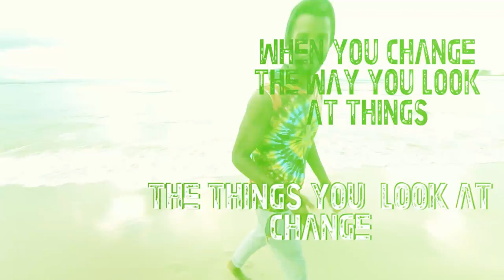HOW TO RAISE YOUR VIBRATION INSTANTLY - Secret Law of Attraction Tool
What tide are you operating from LOW tide (complaining, blaming, fear) or HIGH tide (Love, peace, harmony, abundance).